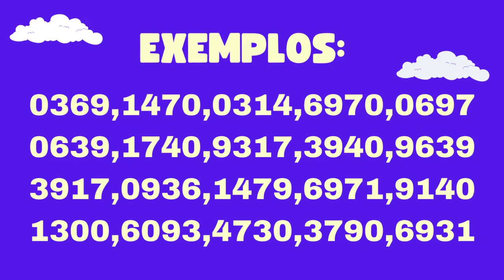Palpites e dicas do jogo do bicho para o dia 27 de novembro para todas loterias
Veja nesse vídeo as dicas e palpites valendo para todo Brasil no dia 29 de outubro valendo para todas loterias do Brasil.